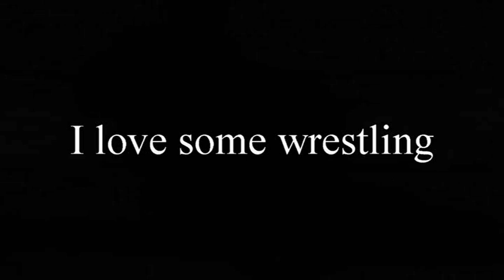Adoption video: Watson super duper cattle dog!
I'm Watson and I'm one cool dude. I like to romp with other dogs, play with a toy or two and even wrestle with my humans! I'm a cattle dog and I'm on the large size, but I think I'm just right. I'm not quite as energetic as some
of my other cattle dog friends, but I do like romp around. Watch my video, I love the snow! Now I do have a one cattle dog habit, if you or your kids run around I may grab their pant legs. You see, I was bred to work with livestock and sometimes I do love a good chase. As you see in the video, I don't grab very hard, but you may have to work with me a bit so I don't do it when I do home with you.  Stop by the shelter and check me out!